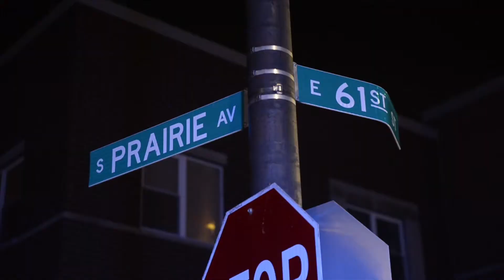Police Investigate a person shot in Washington Park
Note: This video was originally published on July 9, 2018

Video by Tyler LaRiviere/Sun-Times